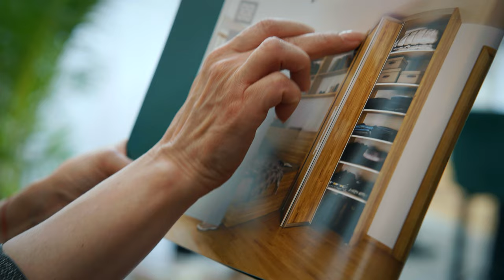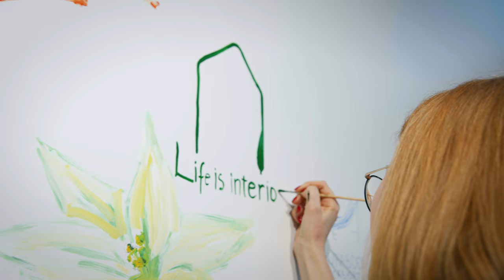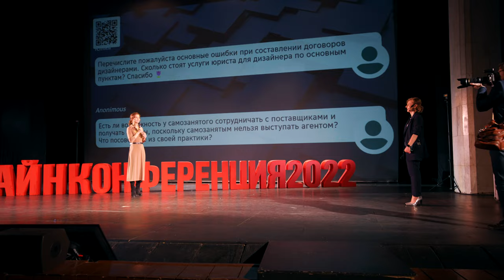Дизайн конференция 2022 за 3 минуты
Для меня Дизайн-конференция — огромное событие в моей жизни. В далеком 2011 году мы провели его с Максимом Вересовым, не зная и не умея ничего. Просто собрали 100 знакомых дизайнеров, пригласили Юну Мегре, Наташу Ломейко и рассказали о том, как мы видим развитие творчества в плане организации и заработка. У нас не было четкого плана, расписания, регламента.

Мы рассказывали то, что знали и чувствовали. Было страшно. Сложно. Ночью покупали печенье и термосы для кофе, утром подписывали вручную фломастером имена участников.

Когда нужно было начать выступление, потеряли дар речи, но вовремя сориентировались и зажгли!

Через несколько лет мы познакомились на выставке Красивые Дома со Светой Котлуковой. Тогда она организовывала свое агентство эвентов и я стал ее первым клиентом-дизайнером, кого она упаковала и продвигала в СМИ (об этом рассказала на VIP-блоке😺).

Сейчас Дизайн-конференция — событие всероссийского масштаба. За 12 лет на ней побывали тысячи людей, выступили сотни топовых спикеров, лидеров индустрии и выставились сотни надежных партнеров.

Нас поддерживает все прогрессивное дизайн-сообщество, а конкуренты копируют.

Но самое главное, о чем конференция — это о людях. Тысячи дизайнеров растут на глазах.  Еще вчера вошли в профессию, а через год-два у них студия, созданная по рекомендациям спикеров. И они уже выступают на сцене.

Конференция — это вдохновение, личное общение в кулуарах и огромный праздник. Мы делаем ее нашей дружной командой для СЧАСТЬЯ ЛЮДЕЙ.

Спасибо, кто был с нами, искренне рад был пообщаться, обменяться лично, обменяться эмоциями! Путь этот год будет феноменально успешным для вас. И, возможно, именно вы сделаете сверхуспех в своем развитии и ДЕЛЕ ЖИЗНИ и поделитесь с нами, как вам это удалось в апреле на Дизайн-конференции 2023.

Как сказала Света на видео, увидимся в 2023 году! У вас точно все получится. Я в вас верю!